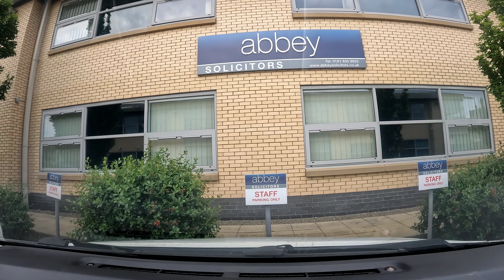WEST DIDSBURY Driving Test Route 3 with SAT Nav Instructions | 4K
WEST DIDSBURY Driving Test New Route 3 with SAT Nav Instructions | 4K

You will need to learn all of the WEST DIDSBURY test routes before you book your official DVSA practical driving test, particularly in light of the recent driving test changes, this is driving test route no.3.

My advice is to watch the videos more than once; to get a really good idea of the roads you will be asked to drive on and where any pitfalls may occur. You will notice many of the WEST DIDSBURY driving test routes overlap with each other meaning some of the roads and junctions are included in multiple test routes.

The test routes are subject to change periodically, however they rarely change completely it is more likely they will slightly alter. Also if there happens to be a road block ahead; due to road works or an accident for example; your examiner may alter the test route in order to save time or in the interest of fairness for this reason the video should be seen purely as a guide. This means you are not guaranteed to stick strictly to the route in the video.

Thank you so much for all you continued support and if you are new to our channel, please hit the SUBSCRIBE button, RING the 🔔 ON, give us any suggestion in the comment section and if you can SHARE it with your friend so you can share the FUN!